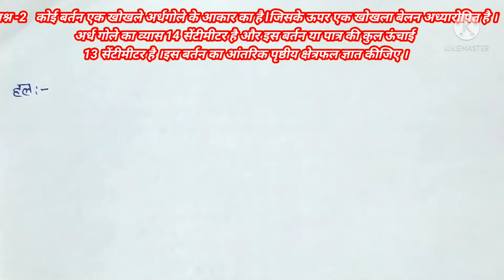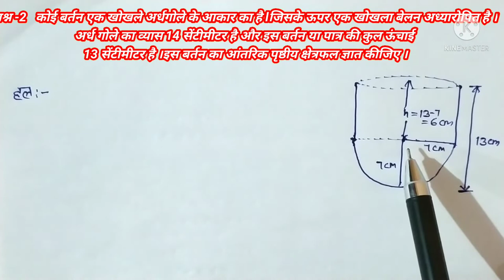कक्षा 10वी गणित अध्याय 13 प्रश्नावली 13.1, NCERT MATH SOLUTION CLASS 10 EXERCISE 13.1 HINDI MEDIUM,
प्यारे बच्चों डाउट हट चैनल में आपका स्वागत है ।आज हम करेंगे कक्षा दसवीं गणित के अध्याय 13 पृष्ठीय क्षेत्रफल और आयतन की प्रश्नावली 13.1, जिसके अंतर्गत हम करेंगे प्रश्न संख्या दो को । बच्चों यह पूरा वीडियो एनसीईआरटी सीबीएसई और एचबीएसई पाठ्यक्रम पर आधारित है | प्रश्न को बहुत ही सरल व आसान तरीके से हल किया गया है ।आप बच्चों के आईक्यू लेवल को ध्यान में रखकर के वीडियो तैयार किया गया है ।वीडियो को पूरा देखें ,पूरा वीडियो देखने के बाद आपको कोई शंका या डाउट नहीं रहेगा ऐसा मुझे पूर्ण विश्वास है ।फिर भी कोई डाउट रहता है तो आप हमें कॉमेंट करें आपका बहुमूल्य कॉमेंट हमारे लिए बहुत ही लाभदायक सिद्ध होगा और हां यदि आप चैनल पर नए हैं और आपने अभी तक चैनल को सब्सक्राइब नहीं किया है तो जल्दी से कर दीजिए सब्सक्राइब और साथ में दिए बैल आइकन को कर दीजिए प्रेस ताकि हमारी हर वीडियो आप तक बिना विलंब के पहुंचती रहे |वीडियो को अधिक से अधिक शेयर करें ।प्यारे बच्चों मेरे सभी वीडियोस दोनों ही भाषा अंग्रेजी व  हिंदी में उपलब्ध है ।प्रत्येक क्लास की अलग-अलग प्ले लिस्ट बनाई गई है जिससे आपको वीडियो ढूंढने में आसानी होगी ।